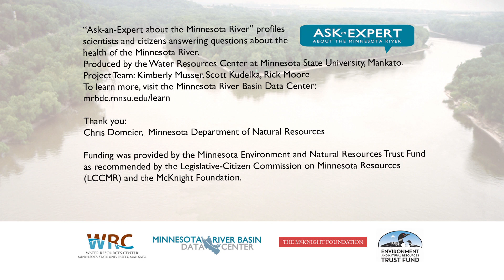Ask an Expert- Fish- Dam Impact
Q: How do dams impact fisheries?